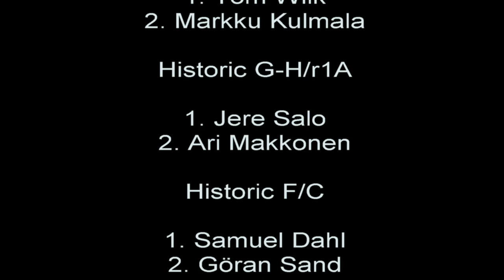2020 Historic Race Botniaring Historic F, G H r1, Fiat ratapotti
Historic Race Botniaring kilpailusta luokkien F,G-H/r1 ja Fiat ratapotti sunnuntain kisalähtö.